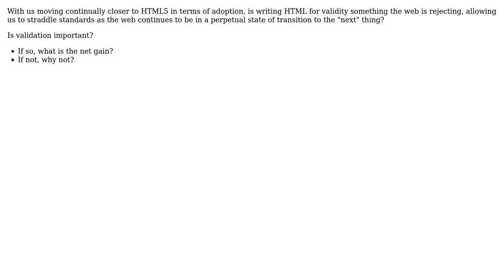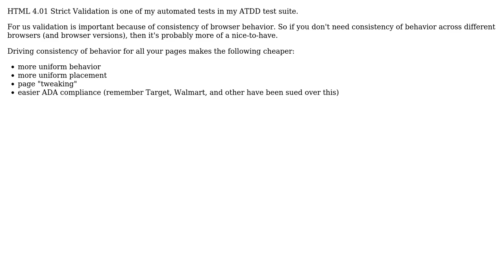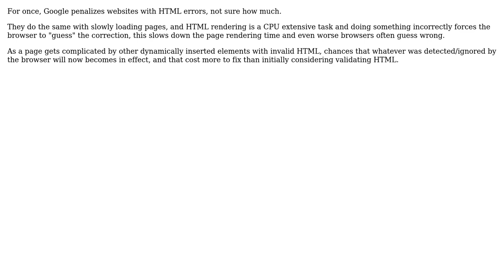Software Engineering: Is validating HTML a thing of the past? (4 Solutions!!)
Software Engineering: Is validating HTML a thing of the past?

With thanks & praise to God, and with thanks to the many people who have made this project possible! | Content (except music & images) licensed under CC BY-SA | Music | Images & others | With thanks to user Ryathal user jondavidjohn user Joel Etherton user doc_id user dietbuddha and the Stack Exchange Network Trademarks are property of their respective owners. You are responsible for your own actions.